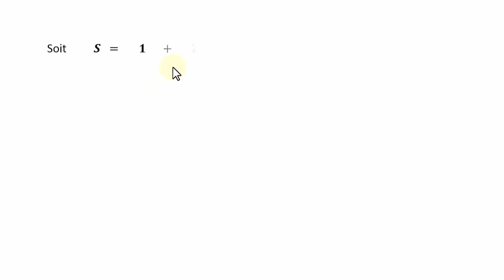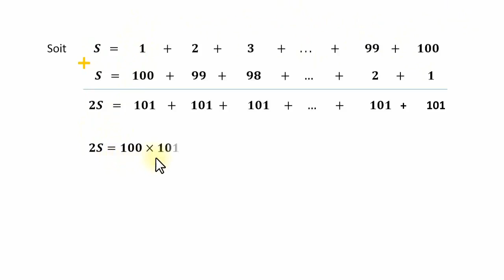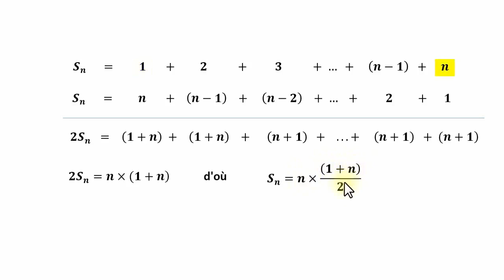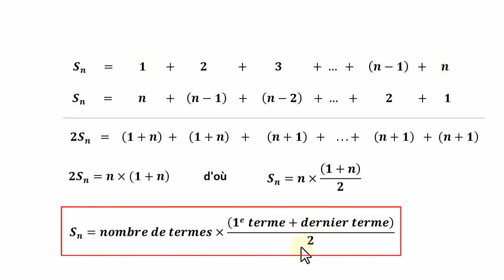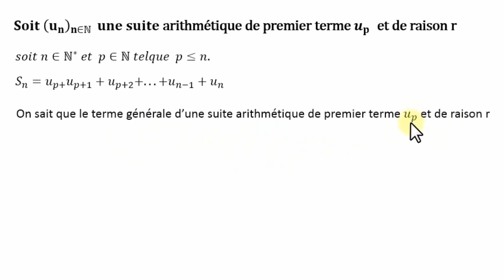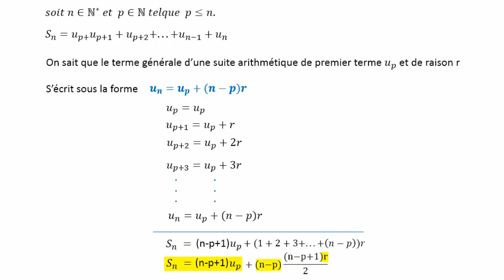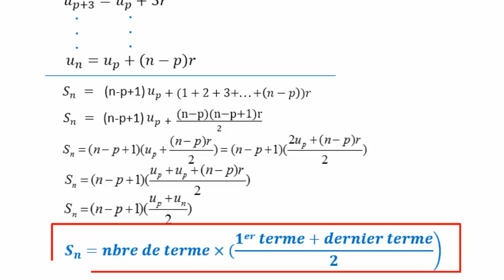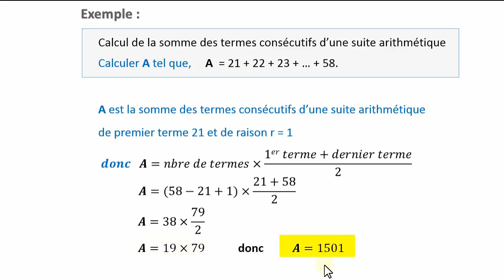Calcul de la somme des termes consécutifs d'une suite arithmétique